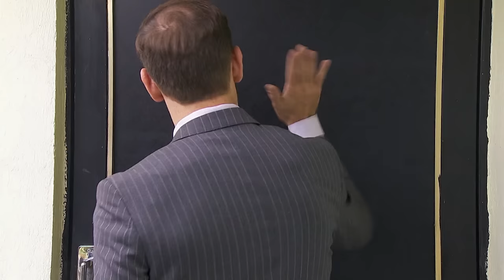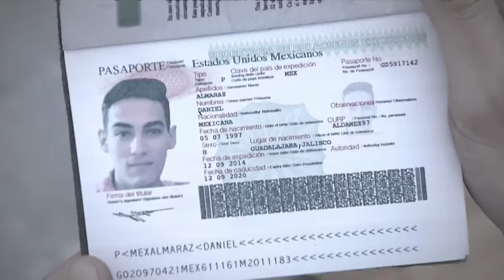Señora Acero 3 | Capítulo 4 | Telemundo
Video oficial de Telemundo Señora Acero 3. Vicenta descubre que es la hija de Vicente Acero.